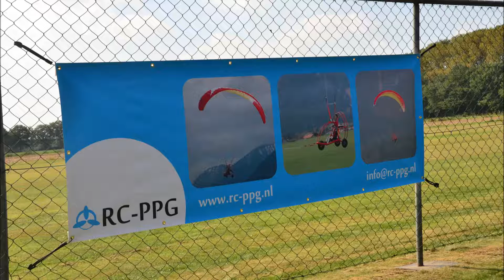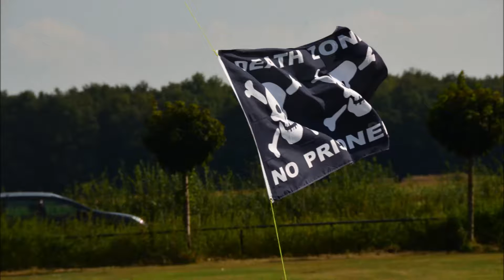Boxmeer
RC-Paraglidertreffen in Boxmeer-NL am 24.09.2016

Das Treffen hatte Piet ausgerichtet. Der DMFV war auch vor Ort. Es war ein wundervoller Tag mit tollen Freunden. Wetter war herrlich, der Kafee und die Würste haben prima geschmeckt. Danke nochmals an alle Helfer und die mitgewirkt haben. Wir kommen wieder.